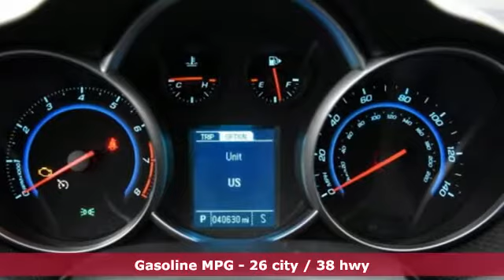2015 Chevrolet Cruze Utica NY Oneida, NY BG9548 - SOLD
Year: 2015
Make: Chevrolet
Model: Cruze
Trim: LT
Engine: 4 Cyl. 1.4L
Transmission: Automatic
Color: Red
Mileage: 40618
Stock #: BG9548
VIN: 1G1PE5SBXF7165011
G This 2015 Chevrolet Cruze LT is located at NYE in Oneida New York

Address:
1441 Genesee St.